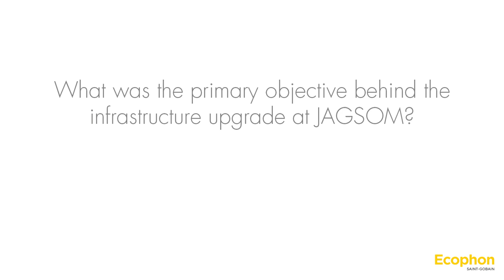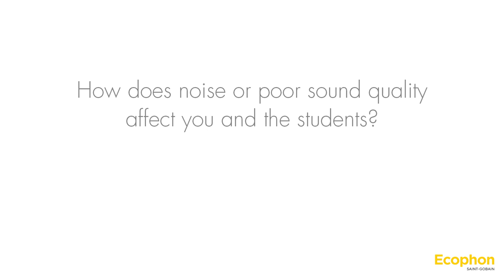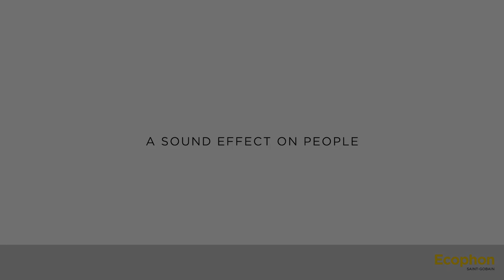Jagdish Sheth School of Management, Bangalore – Good Acoustics fosters better communication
Jagdish Sheth School of Management (JAGSOM) is one of the premier management institutes in Bangalore. To match up with the global standards, the institute decided to go ahead with an infrastructure upgrade, wherein their major focus was towards acoustics.

They wanted a complete solution provider who would help them to curb the issues of echo and speech clarity in their classrooms, which would enhance the productivity of both students and teachers.

Ecophon Advantage™ E was considered for the ceiling solution. Before and after treatment gives a clear picture of the same. Check out the video to hear from the Professors and Director, the difference that Ecophon ceilings made.